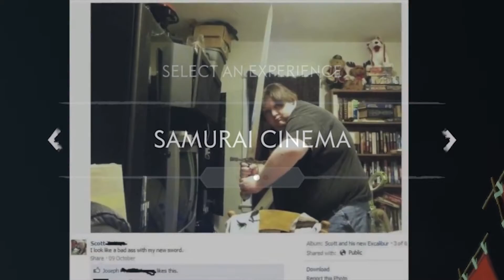Dude Wants To Catch All the Smoke! (Ghost of Tsushima)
Another Let's Play baby!!! This game is hella fun and i'm excited to play this game. Hope you guys will join me on this journey!